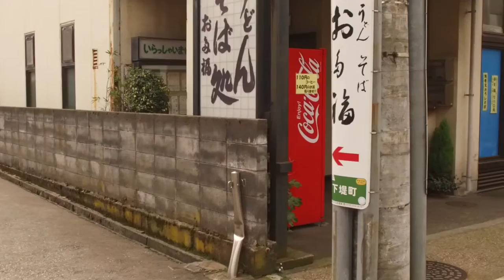OpenMedia Slow motion driving Japan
Slow motion driving in Japan